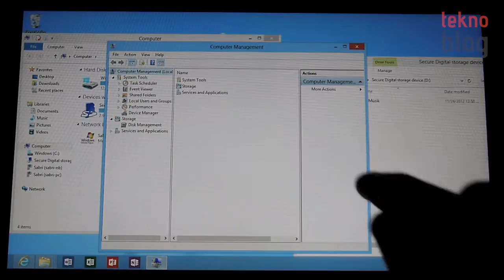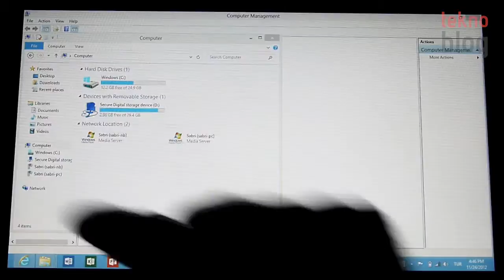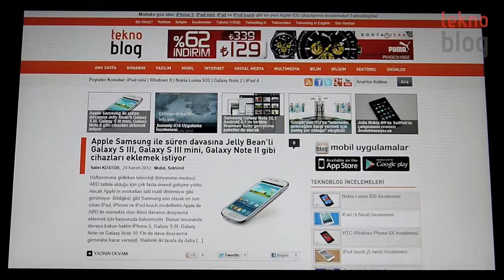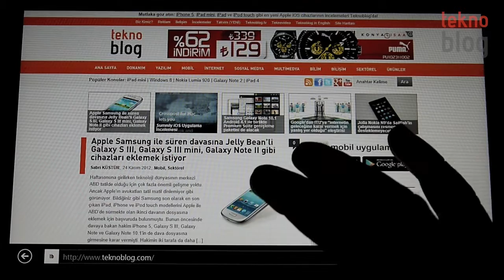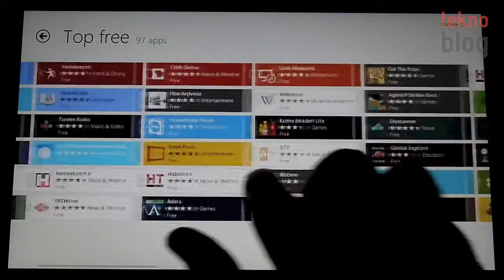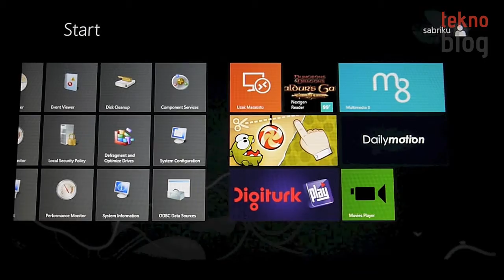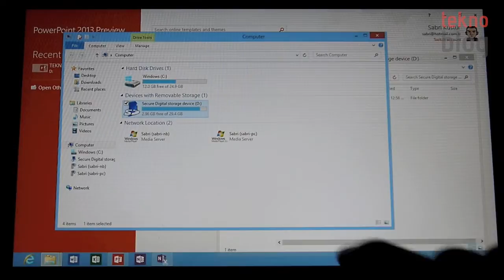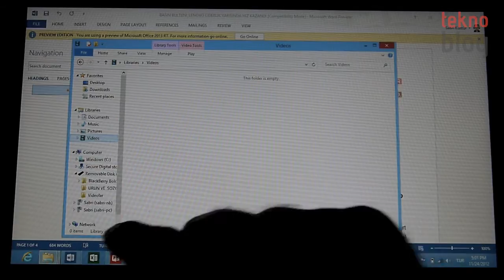Windows RT İncelemesi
Microsoft'un referans Windows tableti Surface'in Windows RT yüklü versiyonu yurt dışında piyasaya çıktı. Bu tablet yardımıyla Windows RT'nin detaylarına hep beraber göz atalım.